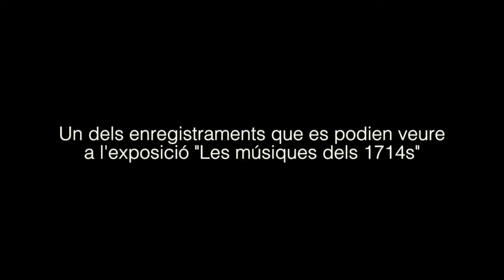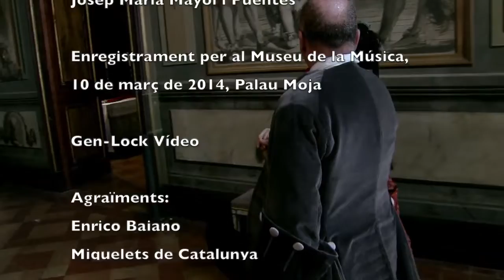Mantuana, música i dansa a l'entorn del 1700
Recuperació d'una mantuana, ballet del segle XVIII, a càrrec de Carles Mas i interpretada per la Companyia Xuriach.